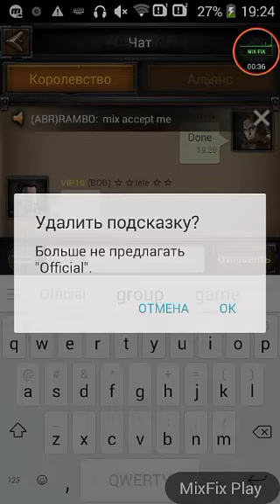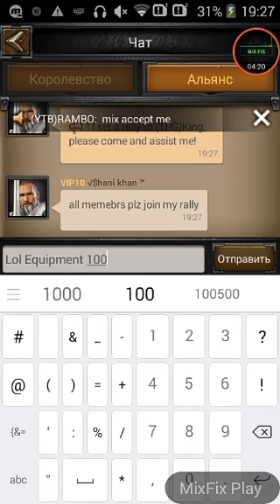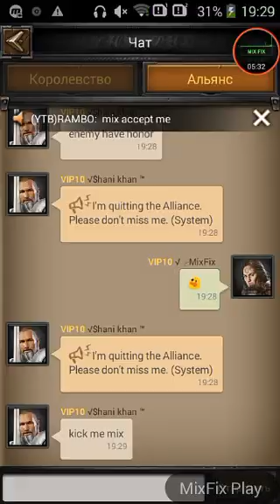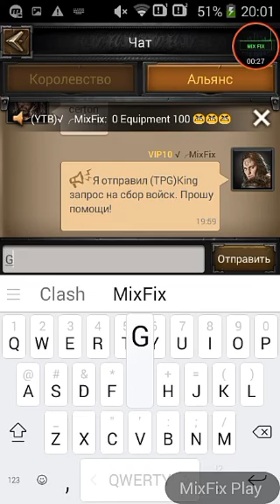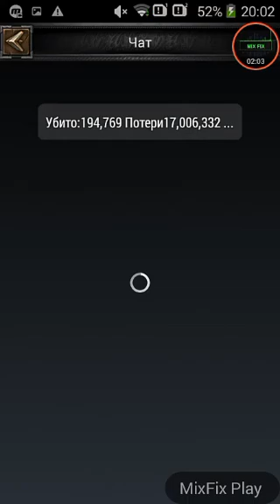Clash Of Kings Mod. Unfair battle #2